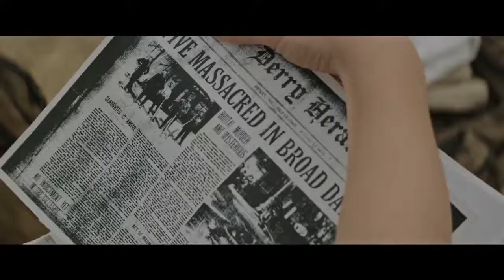IT Trailer (Slender Man Style)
The Footage is Property of Warner Bros. Pictures